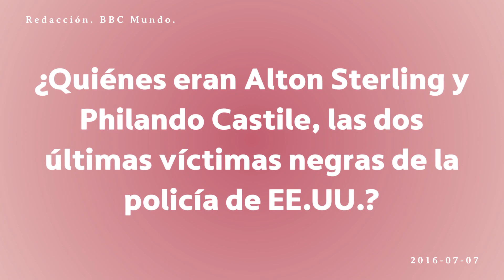¿Quiénes eran Alton Sterling y Philando Castile, las dos últimas víctimas negras de la policía de...